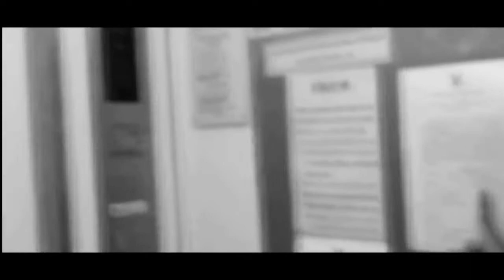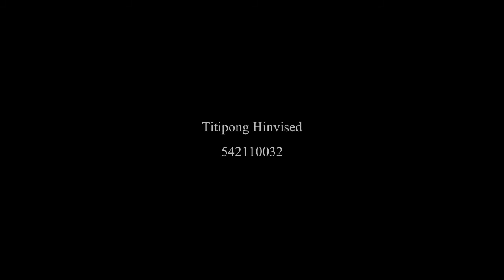Sound Design - Add Sound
. . . Sound Design
ไม่รู้จะอธิบายอะไร แรกก็โอเคนะ กลางๆเริ่มเน่า ตอนท้ายนี่เละเลย = =

ไมค์มันกาก Noise เต็มเลย :/